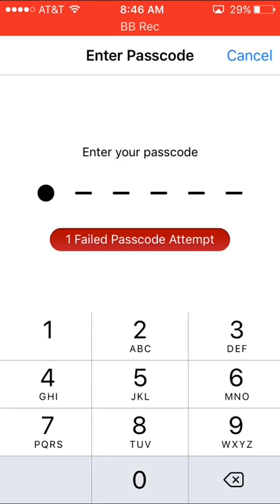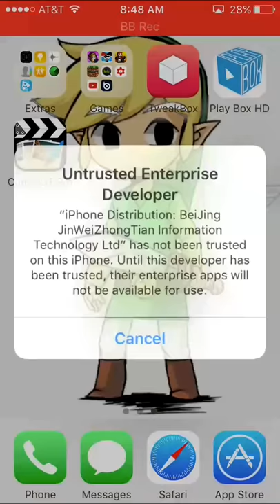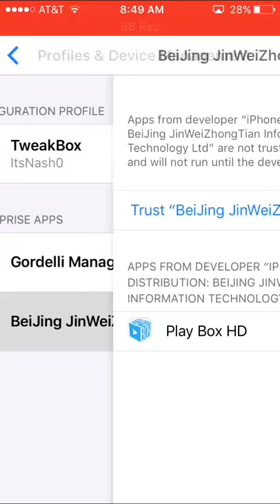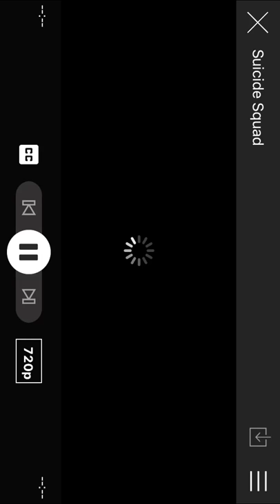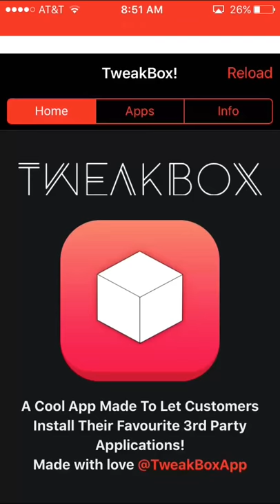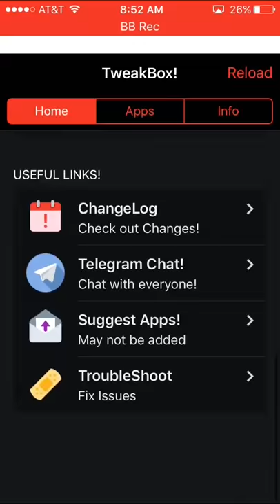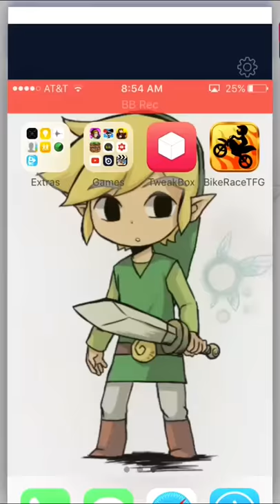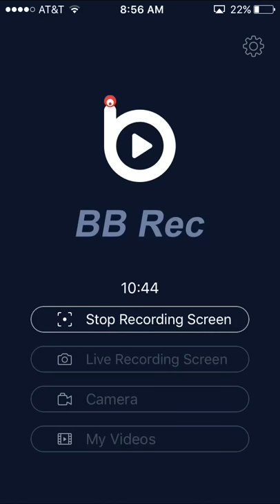Tutorial video xD